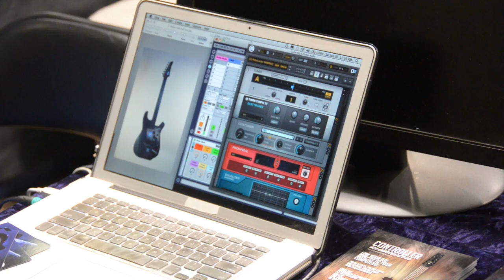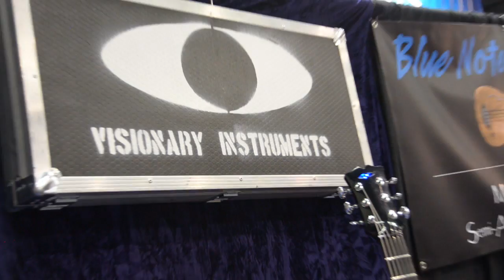NAMM 2013 Video Guitar by Visionary Instruments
Include a quick demo of Moldover Robocaster